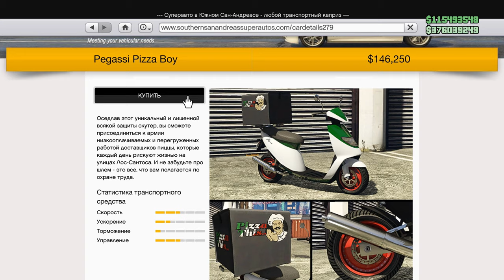Работа курьера «Pizza This» в GTA Online (гайд)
Pizza This ищет водителей, обладающих достаточным уровнем заботы и внимательности, чтобы доставлять горячую пиццу голодным жителям Лос-Сантоса.

Начните новое задание по доставке пиццы в GTA Online, заглянув в один из трех ресторанов Pizza This в Дель-Перро, центре Вайнвуда или на Мишн-Роу; выполняя его, вам предстоит усесться на скутер Pegassi Pizza Boy и отвезти по различным адресам пять заказов, пока не кончится таймер. Чем быстрее вы завершите доставку, тем горячее будет пицца, а значит, вы получите за свою работу больше чаевых.

Еще ни один доставщик столько не зарабатывал! Доставьте три пиццы вплоть до 31 июля, чтобы выполнить условия еженедельного испытания и заработать бонус в размере 100 000 GTA $. А если вы постараетесь и доставите 50 пицц, то сможете разблокировать костюм Pizza This.

Игроки, которым хотелось бы заполучить собственный Pegassi Pizza Boy (мотоцикл), смогут приобрести его на сайте Southern San Andreas Super Autos. Чтобы разблокировать его оптовую цену, вы должны будете доставить все пять заказов в задании по доставке пиццы, пока та еще горячая.